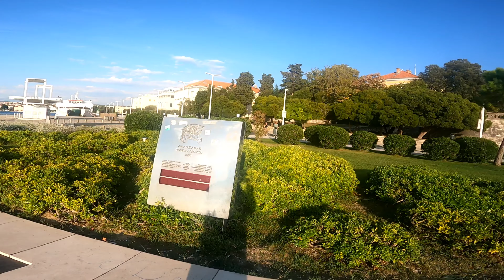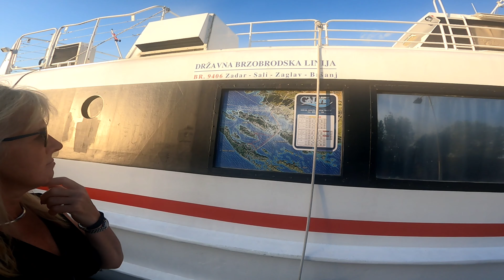Tuesday 14th September, 5pm evening stroll into Zadar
Tuesday 14th September, evening stroll into Zadar to check out the famous sea organ and sights